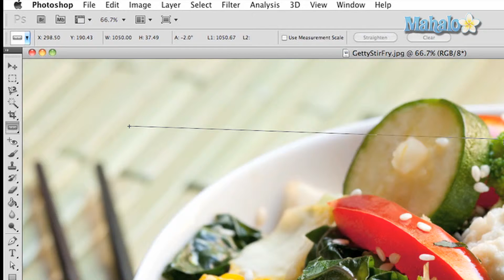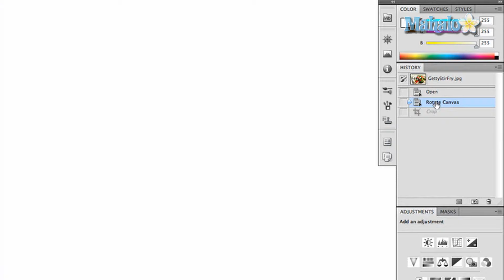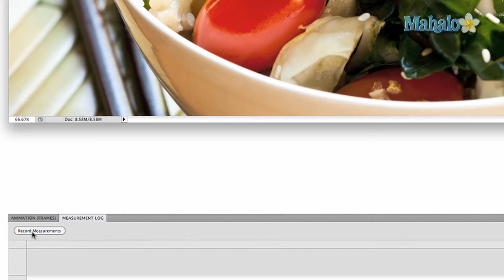Photoshop Tutorial - Ruler Tool